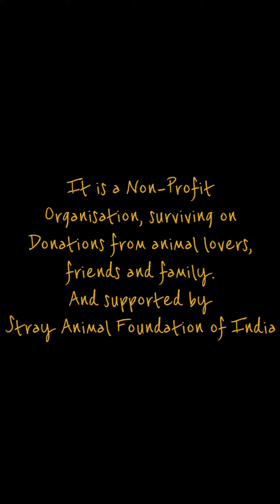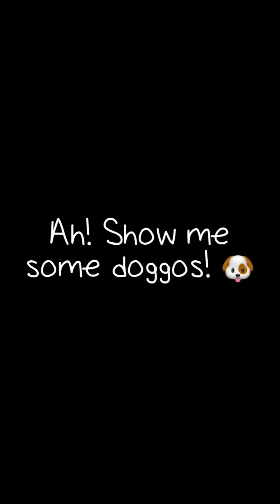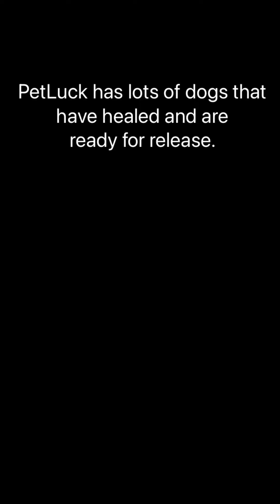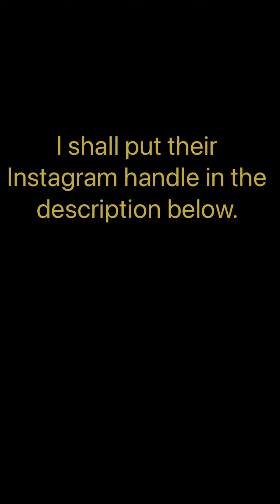PetLuck Rehabilitation Centre, Hyderabad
Petluck Animal Rehabilitation Center is home for injured, abandoned and old dogs. They not only rescue them but also try to provide them with ample love and care with shelter and food.

Btw, Rudra is a dog I rescued and put him here till he gets better. He met with an accident and broke his leg. PetLuck rehabilitation centre took him in with open arms.